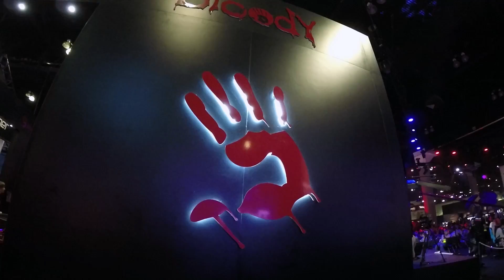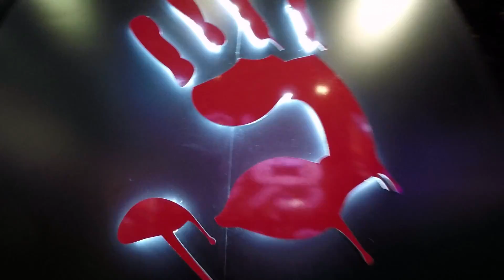bloody high five